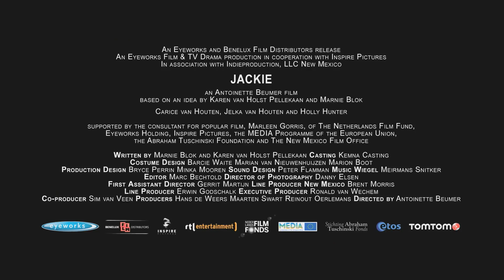JACKIE Trailer | Festival 2012